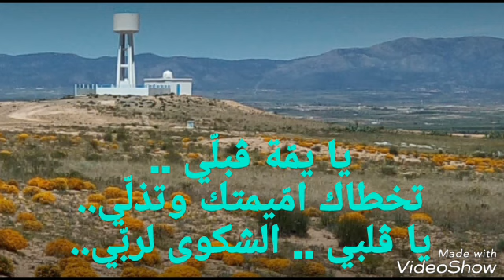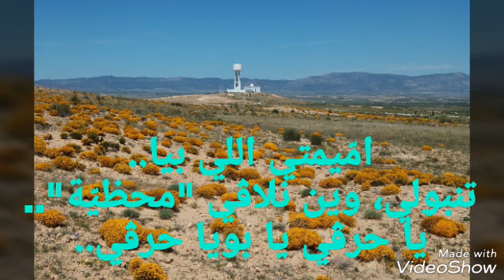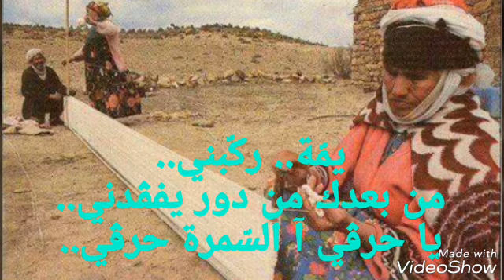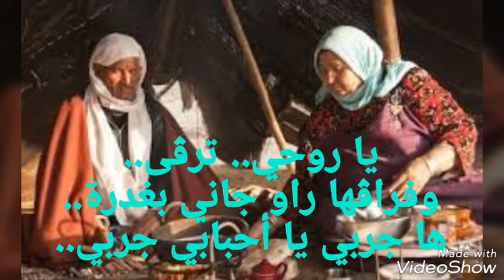ملالية فرشيشية رثائية (2) - فراق الأم .. يعني جفاف نبع من الحنان 😢😢😢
ملالية بدوية رثائية - ولاية القصرين - شجن يقطع القلب بصوت نسائي غاية في الروعة